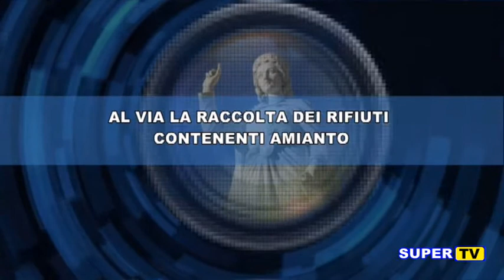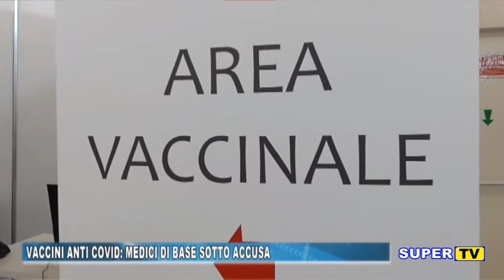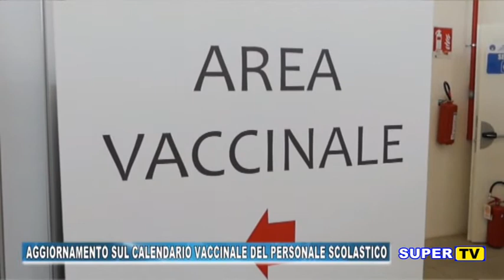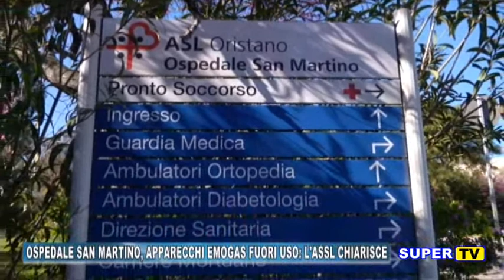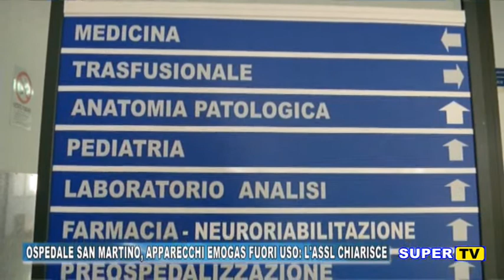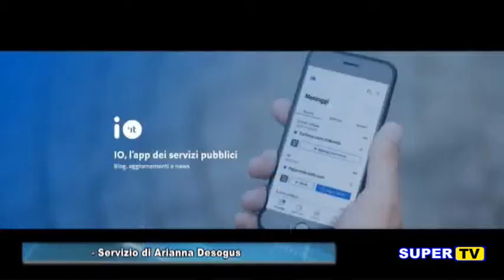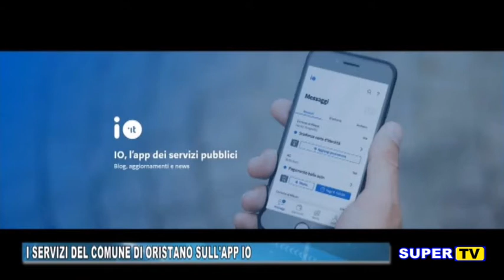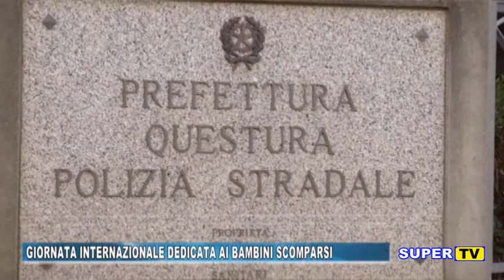TG ORISTANESE DEL 25 MAGGIO 2021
OGGI NEL NOSTRO TG

- Aggiornamenti del calendario vaccinale del
- VacciniantiCovid, FIMMG: le accuse contro i medicidibase sono infondate
- Oggi si celebra la giornata internazionale dei
- Oristano, al via la raccolta dei rifiuti contenenti